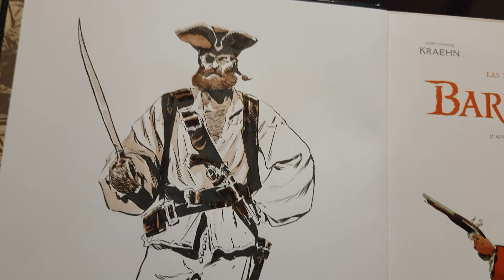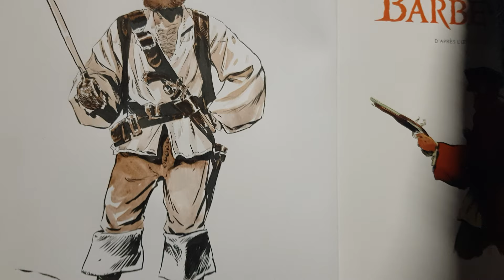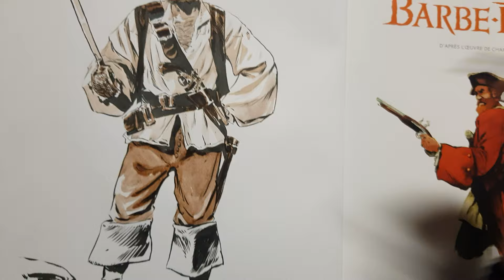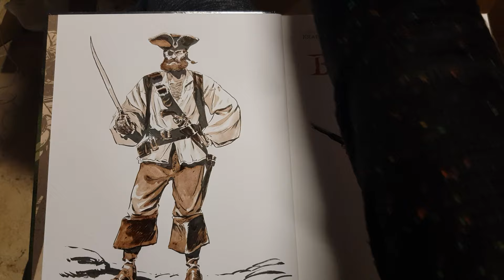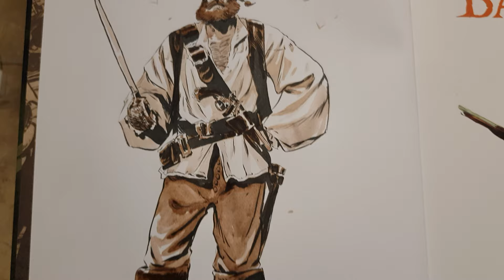Barbe-Rouge, watercolors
A work in progress of the color process with watercolors on an original inked drawing in the comics book Barbe-Rouge, Pendu haut et court, published by Dargaud.
Script: Jean-Charles Kraehn
Drawings and colors: Stefano Carloni

About Barbe-Rouge:

Barbe-Rouge (Red-Beard) is a series of Belgian comic books, originally published in French, created by writer Jean-Michel Charlier and artist Victor Hubinon in 1959.
After their deaths the series was continued by other writers and artists, including Jijé (Joseph Gillain), Christian Gaty, Patrice Pellerin, Jean Ollivier, Christian Perrissin and Marc Bourgne, Jean-Charles Kraehn et Stefano Carloni.